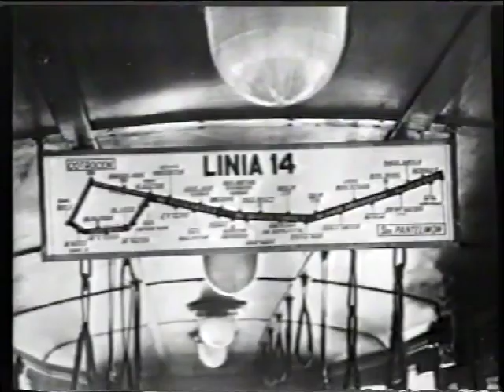ISTORIA TRAMVAIULUI (Sindicatul Transportatorilor din București)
Bucureștiul începutului de secol XX devenise cel mai occidentalizat oraș din sud-estul Europei.
Înființarea rețelei de transport public de persoane începuse în 1871, când englezul Harry Hubert de Mervee Slade a obținut de la Primăria Bucureștiului dreptul de a construi drumuri de fier americane.
În 1872 tramvaiul cu cai începe să circule în România - printre primele apărute în Europa - și inaugurează traseul Piața Sf. Gheorghe - Gara de Nord.
În 1890 se realizează o nouă concesiune de tramvai, incluzînd și o linie de tramvai electric care circulă pe străzile Bucureștiului începând din 1894.
Se creează, astfel, două societăți de transport care, în 1909, totalizau 875 de angajați și 1.175 de cai, iar vagoanele lor transportaseră până la acea dată 33 de milioane de oameni.
În martie 1909 apar primele automobile-taximetre, care nu rezolvă însă problema transportului de călători.
Două luni mai târziu, ia ființă Societatea Comunală a Tramvaielor București, care devine o societate pe acțiuni.
Tehnic, sistemul de tracțiune preconizat este cel electric, cu fir aerian, fiind alimentat cu curent continuu de 750 de volți, lucru care va individualiza tramvaiul bucureștean pe plan mondial.
În 1910 este introdusă rețeua sub formă de inel, de la care plecau trei ramuri spre periferie.
În 1912 se contruiește Uzina de Reparații ”Atelierele Centrale” ale STB care asigurasu întreținerea tehnică permanentă.
La sfârșitul anului 1912 se reia circulație tramvaielor în Capitală, după o întrerupere de un an, cauzată de anumite neînțelegeri politice.
Sporirea confortului și igienei, scurtarea duratei călătoriei și micșorarea tarifului au ca urmare faptul că tramvaiele sunt luate cu asalt, în 1913 transportându-se 30.000 de călători pe zi, fiind necesară suplimentarea numărului de vagoane.
Se achiziționează și noi terenuri pentru mărirea capacității depourilor, care deveniseră neîncăpătoare.

În 1914, rețeua de linii ajunsese la 16,2 kilometri, împărțită pe șase linii, iar numărul de călători s-a dublat față de anul  precedent.
STB s-a dezvoltat foarte mult și administrativ, astfel, de la 6 funcționari în 1909, ajunsese la 460 în 1914.
Vatmanii aveau minim 21 de ani și erau angajați în urma unui examen și a unei călătorii de probă.
Uniforma, obligatorie pe timpul programului de lucru, trebuia întreținută în stare foarte bună, indiferent de vreme.
În august 1916, ca urmare a intrării României în Primul Război Mondial, vor fi rechiziționați caii. Transportul se va desfășura cu cai mai mici, cu harnașamente improvizate, de aici și aglomerația de pe tramvaiele electrice.

În această perioadă tramvaiele vor fi folosite și în scopuri militare, pentru transportarea răniților.
După ocuparea Bucureștiului de către Puterile Centrale, conducerea STB se va retrage la Iași.
În ianuarie-februarie 1917 apare o Ordonanță conform căreia accesul în tramvaie era permis numai militarilor din trupele Puterilor Centrale, supușilor acestora și lucrătorilor cu permise speciale.

La scurt timp, toți caii au fost rechiziționați, iar tramvaiele, oprite.
Trăsurile nu vor putea fi folosite decât cu permise speciale.
Câteva luni mai târziu una din linii începe să funcționeze din nou, vagoanele fiind împărțite însă în două, longitudinal, pentru civili și pentru militari.
După război, economia românească începe să se refacă.
Astfel, în 1919, numărul tramvaielor era deja cu 50% mai maire decât în 1916.